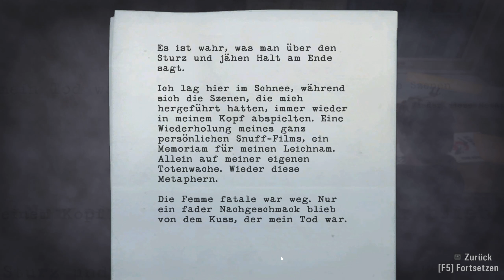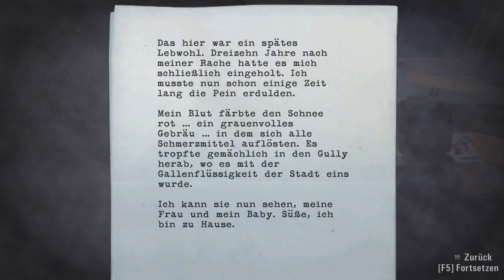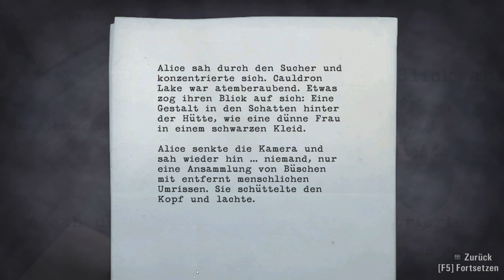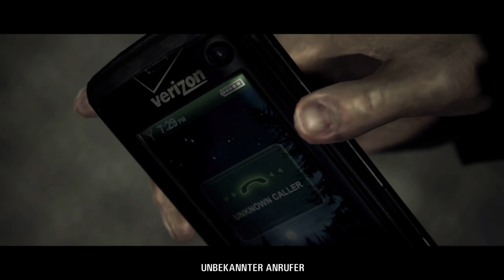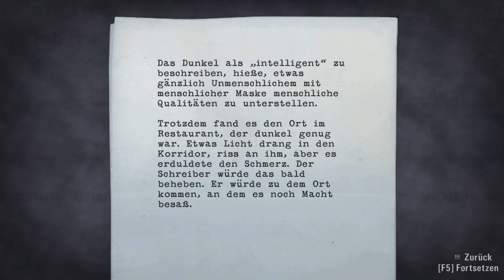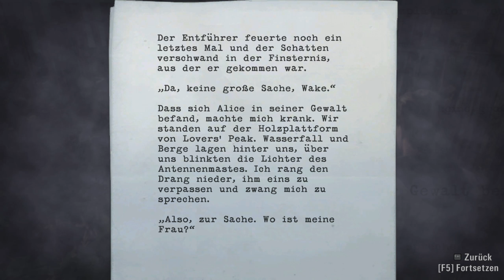Durchgedreht oder nicht? ☠ ALAN WAKE #05 ☠ Let's Play